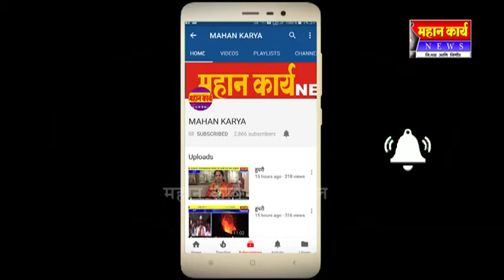इचलकरंजीत रमजान ईद उत्साहात साजरी : इदगाह मैदानावर सामुहिक नमाज पठण